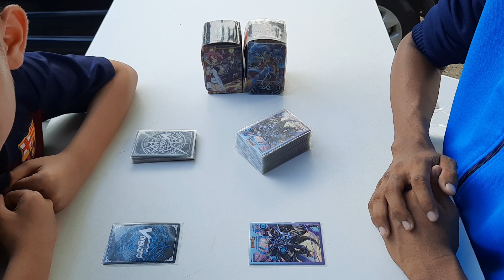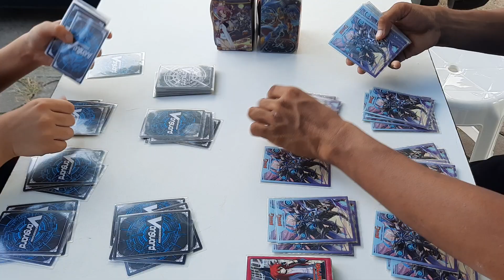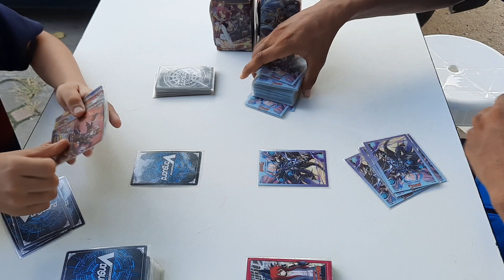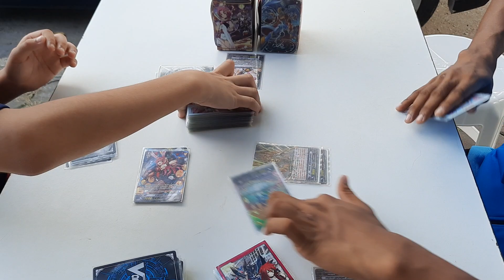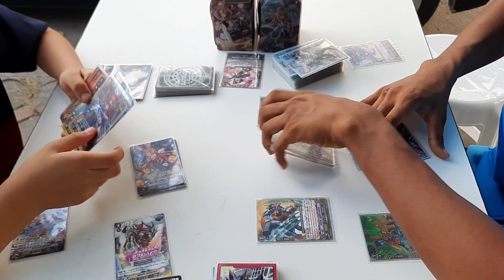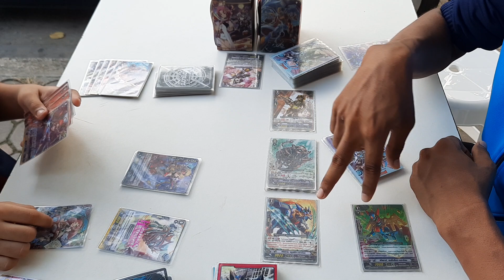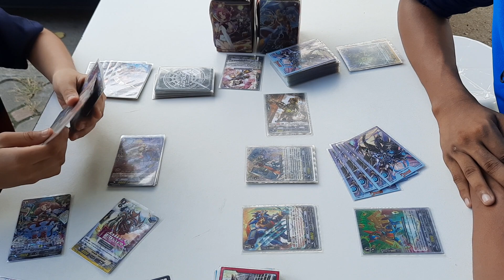แมทชิงแวนการ์ด เพลมูนVSเกียร์ ep.16 ที่ร้านการ์ตูนพี่พงษ์ แข่ง5/9/63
ซื้อสินค้าร้านพี่ที่ Shopee ทางนี้คับ

พูดคุยกับพี่ได้ที่เพจ

ที่ร้านพี่มีบริการส่งทางไปรษณีย์ด้วยนะคับ